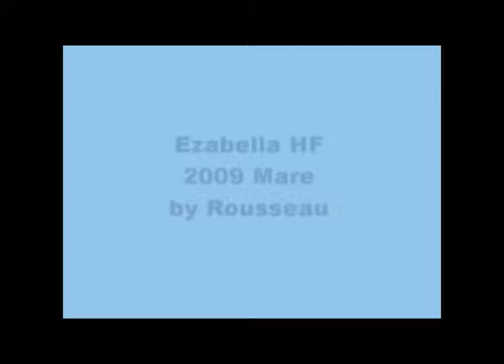Ezabella HF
2009 First Premium Filly by Rousseau out of Tola by Flemmingh/Argus.